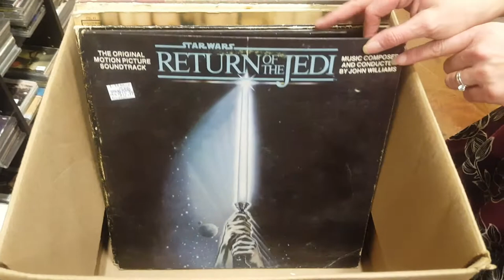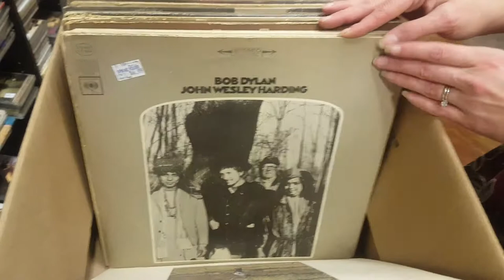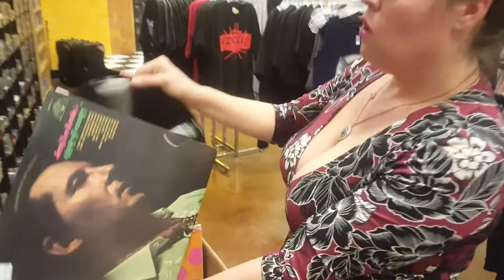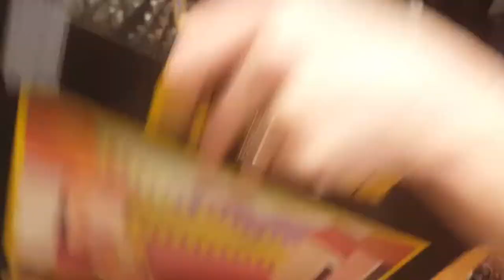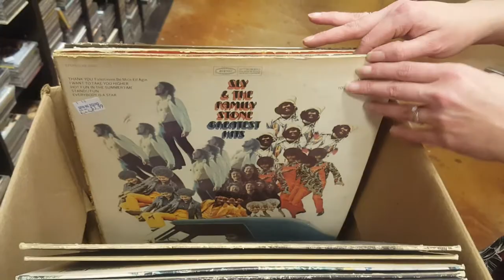2 Bobs and 1 Tom, Just Priced Vinyl Records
Tonight's Just Priced Vinyl Records with my Top 3 Picks from this box.

If you'd like to send us stuff to review, or you just want to come hang out with us, we're at:

Spin Me Round in the Phillipsburg Mall
1200 US Highway 22 East, Spc 627